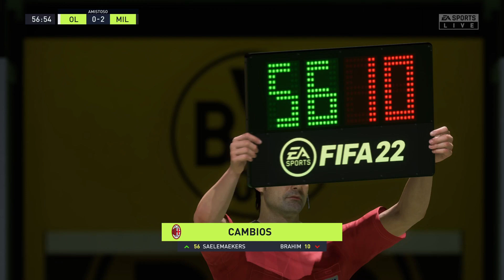Destacado: SEMIFINALES UEFA CHAMPIONS LEAGUE LONDRES WEMBLEY 1 PARTIDO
SEMIFINALES UEFA CHAMPIONS LEAGUE LONDRES WEMBLEY 1 PARTIDO -- Watch live